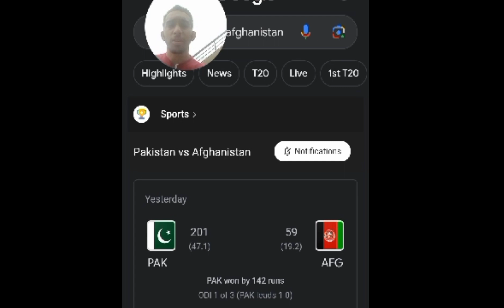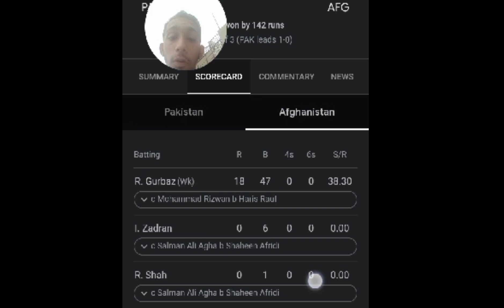Pakistan bowlers n Afghanistan ko outclass kardiya | Hannan life style |Pakistan vs Afghanistan